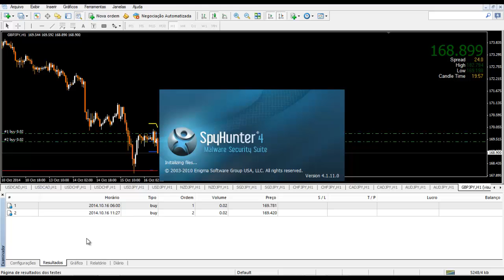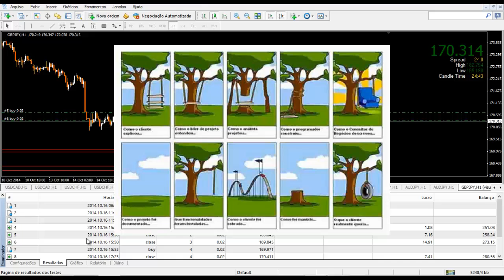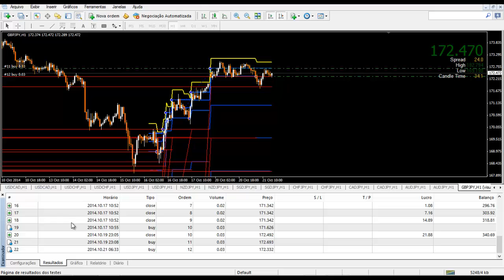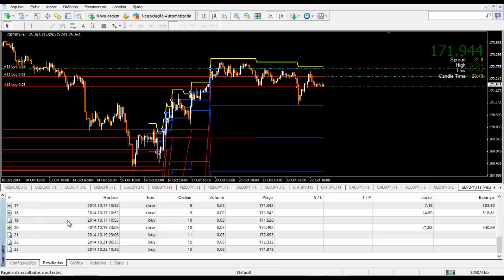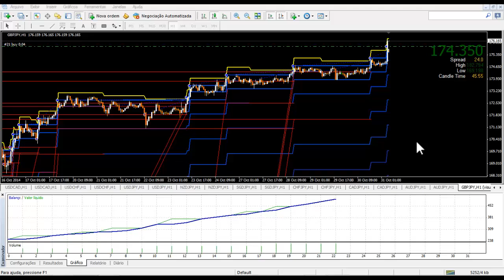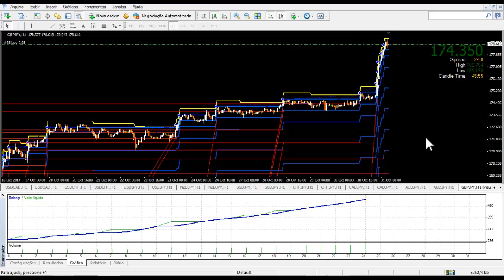Forex Psicologia do trader